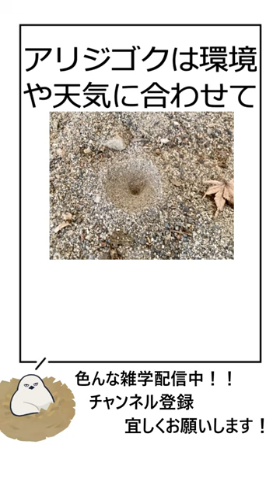動物に関する雑学その２６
動物に関する雑学